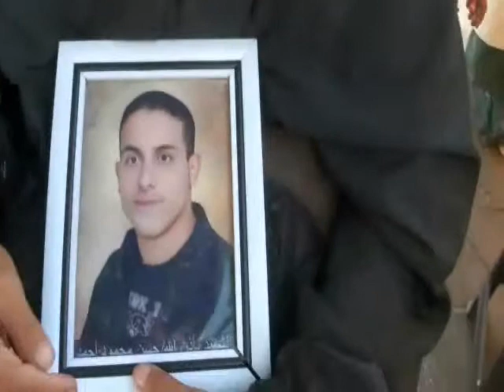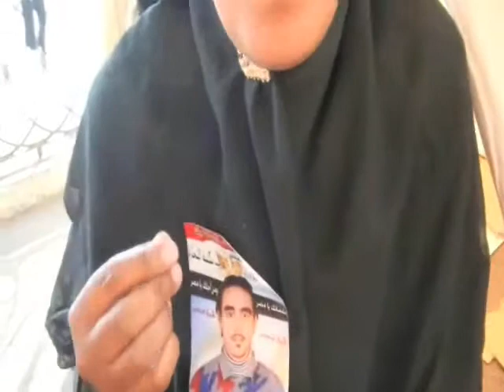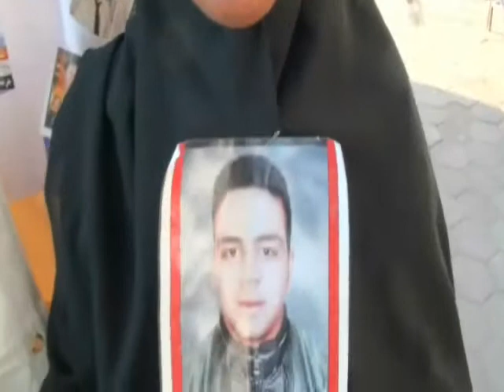الإعتصامات أمام ماسبيرو ما زالت مستمرة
أهالى شهداء الثورة ما زالو معتصمين أمام ماسبيرو للمطالبة بمحاكمة الوسؤلين عن قتل أبنائهم